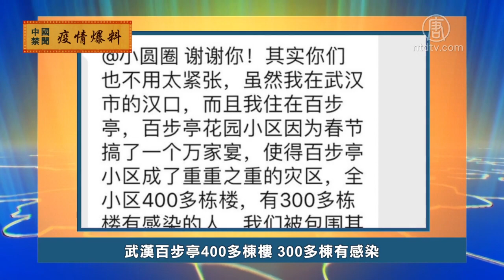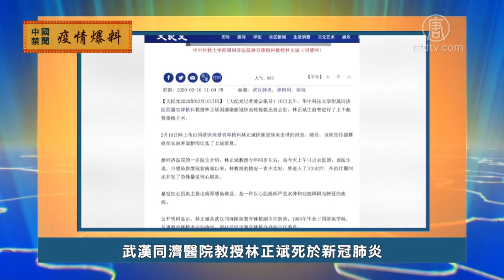2月10日疫情爆料 720P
文章标题：【禁闻】2月10日疫情爆料

【新唐人北京时间2020年02月11日讯】下面我们来看看大陆网友爆料的武汉肺炎疫情的最新消息。

武汉百步亭400多栋楼 300多栋有感染

武汉市百步亭花园百步雅庭的一名居民，2月9号深夜在微博上求救，说百步亭花园目前无人管，大量疑似和发热病人至今还在家，没有集中隔离，甚至还有重症病人在四处奔波求救。另一名百步亭的居民也在网上透露说，因为万家宴，百步亭花园小区现在成了重中之重的灾区，全区400多栋楼，有300多栋楼里都有感染的人。

武汉街道办主任：确诊人数多得不得了

一名武汉男子与所在区街道办负责人通话的电话录音，2月9号被上传到网路。录音中，男子要求给已经被确诊的父亲安排床位，说父亲已经熬不住了，但对方回答说，根本就没有床位，上面一张床位都没有分给她，因为确诊的人数多得不得了，连怀孕39周的孕妇确诊了都等不到床位。

古稀老人在大街上上吊自尽

2月10号，网路上流传的一段视频显示，一名老年男子在街边的一颗大树下上吊自尽，视频没有说明时间、地点，但是出现在遗体旁边的人都戴着口罩。网友估计老人可能是感染了新冠肺炎，没有医院收治，而选择自杀。

武汉同济医院教授林正斌死于新冠肺炎

华中科技大学附属同济医院移植科教授林正斌，因新冠肺炎2月10号去世。消息先在网路上传出，后经同济医院宣传部蔡姓部长向大陆界面新闻证实。公开资料显示，林正斌做过上千例肾移植手术，是海外追查国际组织的追查对象，他的名字被列在湖北省涉嫌活摘法轮功学员器官医务人员的追查名单上。

然后人数。

大纪元

2005年1月12日